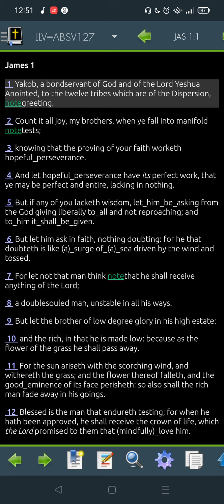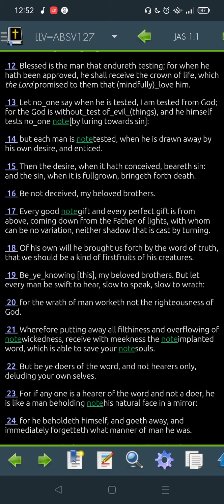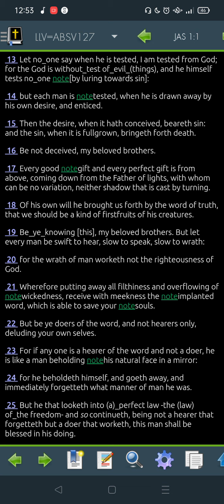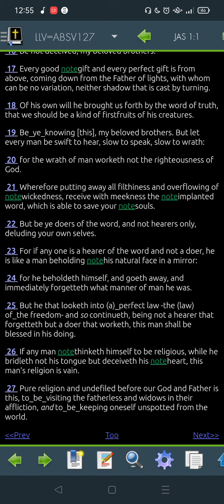James 1 LLV127 for 2022 -"Read Me The Bible, Garth."